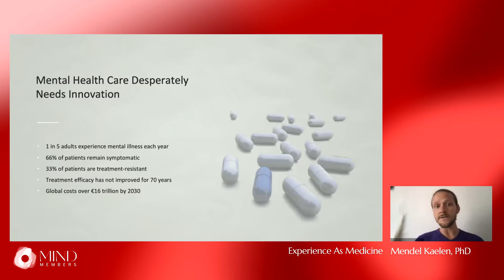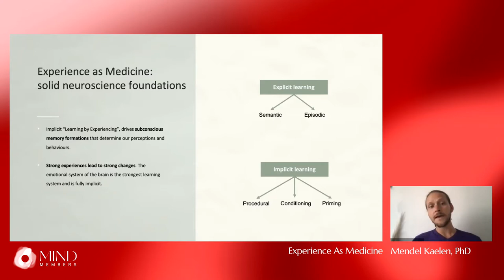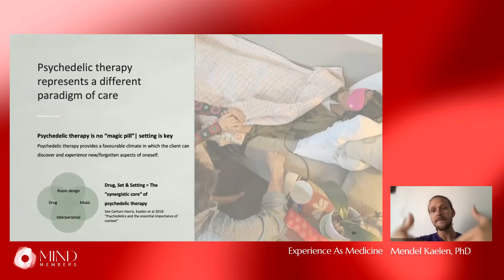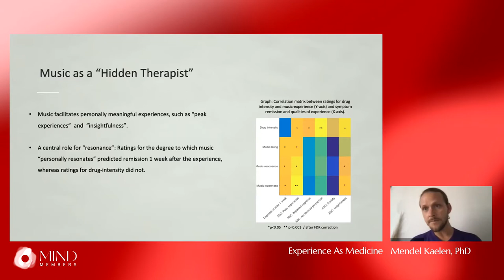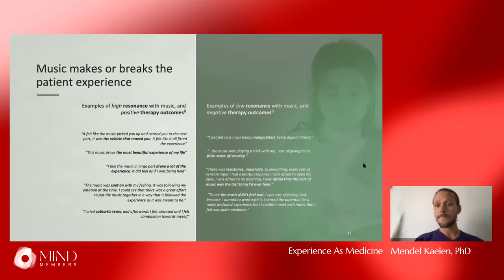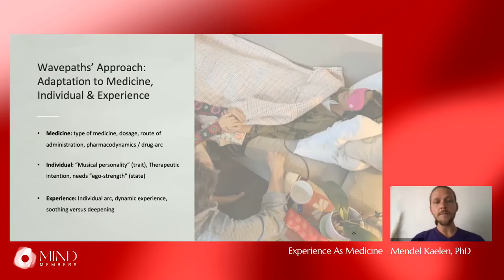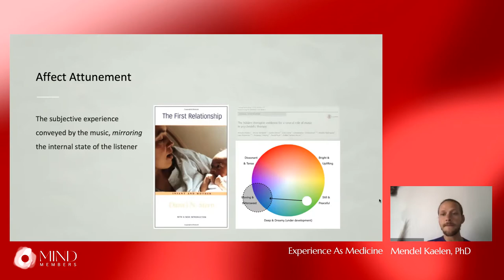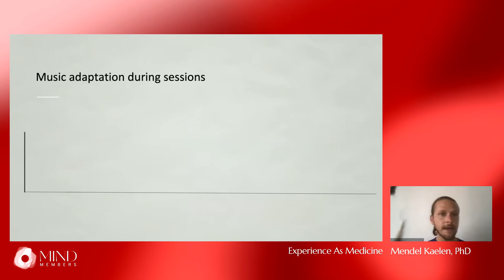Experience as Medicine | Dr. Mendel Kaelen on Wavepaths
The MIND Members Association Arts section hosted Mendel Kaelen PhD, founder, and CEO of Wavepaths.

In this talk, Kaelen presents his approach to the aspect of music in the field of music therapy sessions. You will learn about the science and theory behind Wavepaths and how this became a platform directed to psychotherapists using music in psychedelic-assisted psychotherapy.

Check out the link below to learn more about the work of the Arts Section of the MMA: